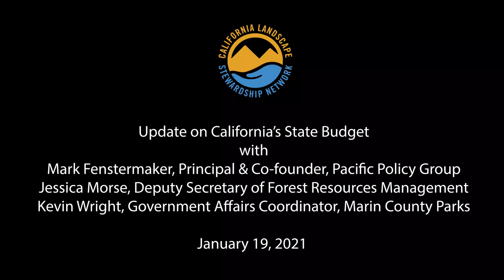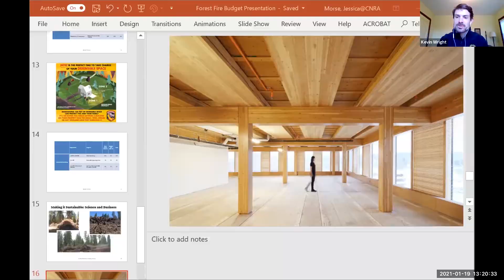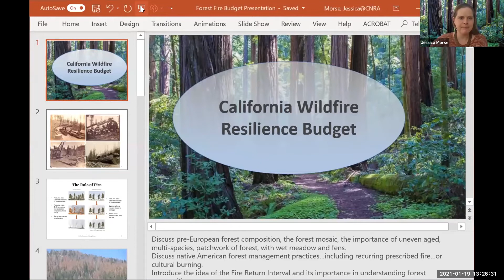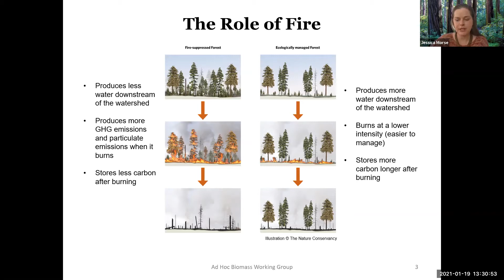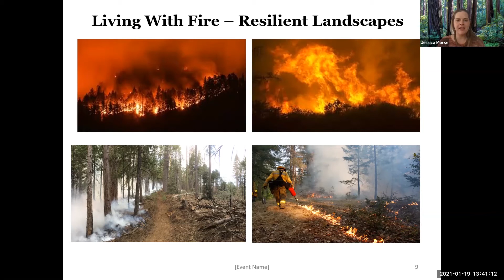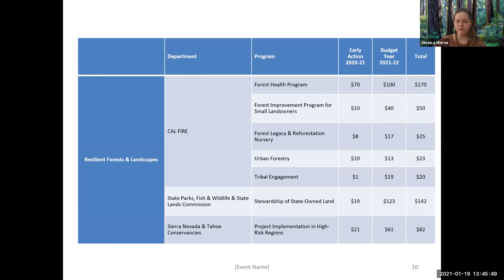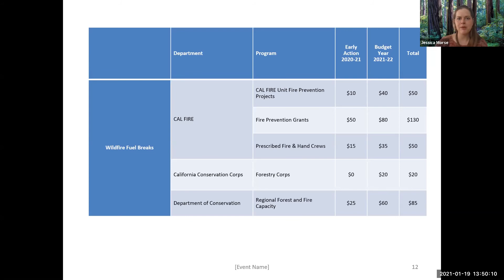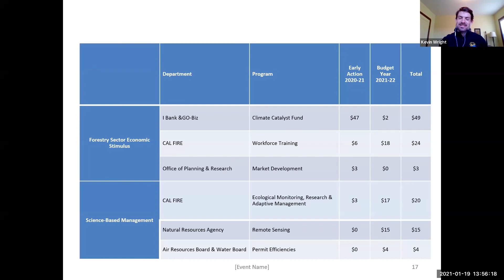State Budget Update, January 19, 2021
On January 19, 2021, the California Landscape Stewardship Network hosted a conversation with Deputy Secretary of Forest Resources Management Jessica Morse and Mark Fenstermaker, Principal and Co-founder of Pacific Policy Group, to share an update on the state budget with a focus on California wildfire resilience.

Speakers:
Mark Fenstermaker, Mark Fenstermaker, Principal and Co-founder, Pacific Policy Group
Deputy Secretary of Forest Resources Management Jessica Morse
Kevin Wright, Government Affairs Manager, Marin County Parks, and Steering Committee Member for the California Landscape Stewardship Network